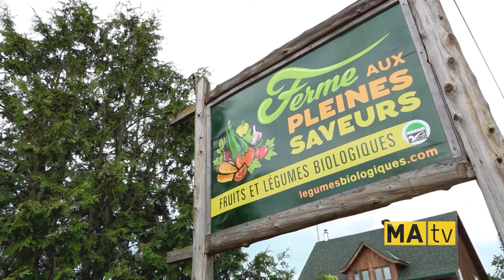Ferme aux Pleines saveurs (#3)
Dès leur rencontre à l'université, dans les années 1990, Chantale Vaillancourt et Martin Turcot avaient ce projet très clair en tête d'avoir leur ferme. Eh bien, depuis bientôt 20 ans, leur ferme aux pleines saveurs, située à St-André-Avellin, nourrit les familles de l'Outaouais de fruits et légumes biologiques!